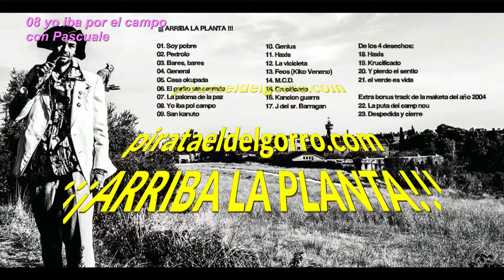08 yo iba por el campo con Pascuale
os deja subido el segundo trabajo en solitario titulado ¡¡¡Arriba la planta!!!, en este tema me colabora Pascuale,
integro y gratis,
y ademas si lo quieres conseguir en fisico, pasate por mi facebock, o por la pagina oficial y azmelo saber, te lo are llegar por un coste de 4 Euros mas gastos.
sin mas que contarles se despide un servidor: PIRATA EL DEL GORRO
                                                                             ¡¡¡ARRIBA LA PLANTA!!!